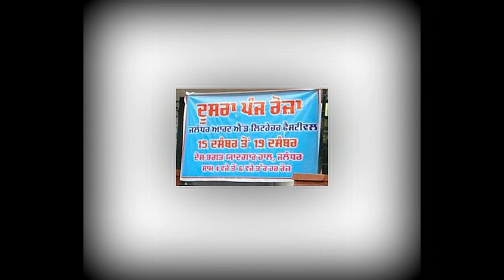Quick Water Colours Painting at Art & Litrature Festival Jalandhar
Quick Water Colour Painting at Second Art & Litrature Festival Jalandhar